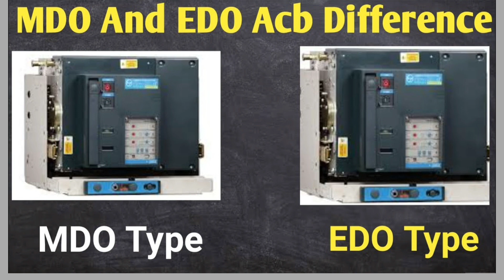acb kitne parkar ki hoti h vcb kitne types ki hoti h